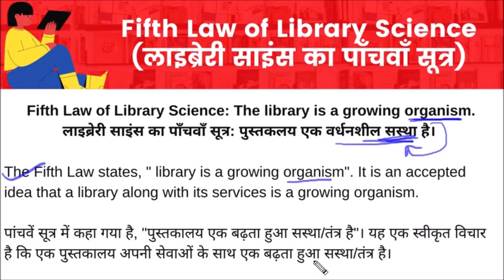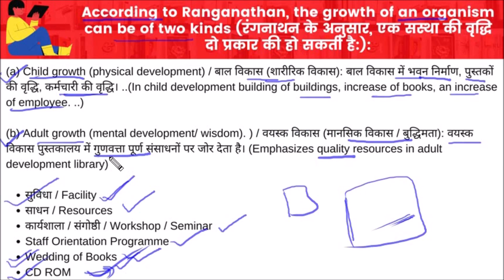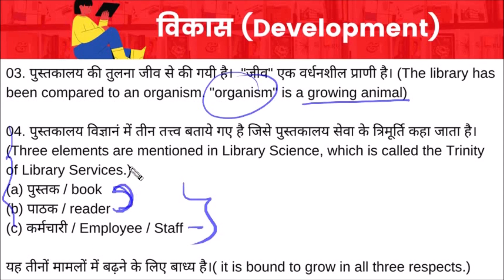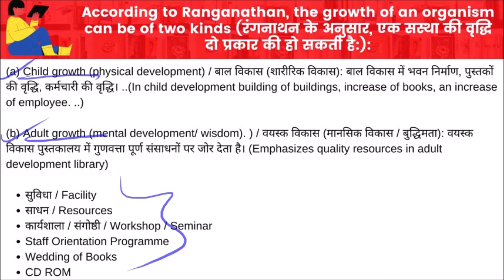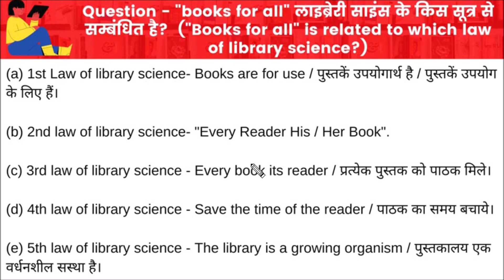Fifth Law of Library Science (लाइब्रेरी साइंस के पांचवें सूत्र) | 5 Law of Library Science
YouTube Video Must Watch:
03. Library Science Book in English
04. Library Science Book in Hindi